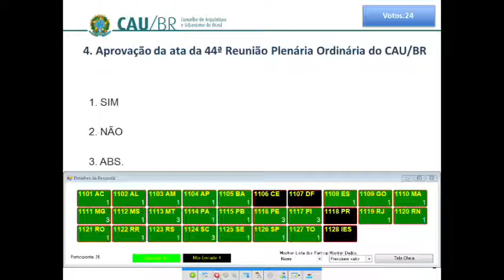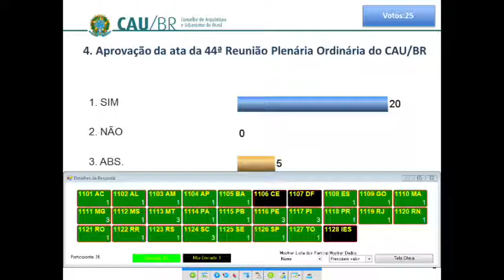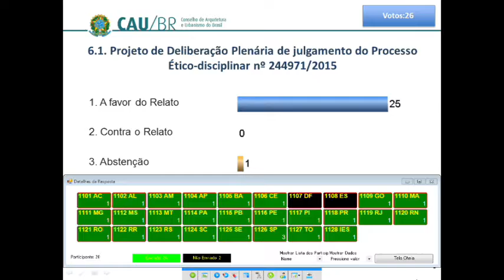45ª Reunião Plenária Ordinária - Parte 1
A 45ª Reunião Plenária Ordinária aconteceu em Brasília no dia 27 de Agosto de 2015. Houve apresentações dos índices de monitoramento institucional, compilados pela Comissão de Organização e Administração do CAU/BR, e sobre o serviço de teleatendimento qualificado. A reunião também vai recolher sugestões para mudanças no regimento-geral do CAU.